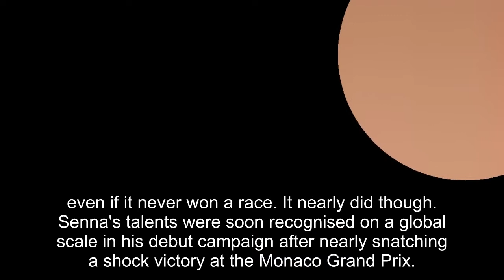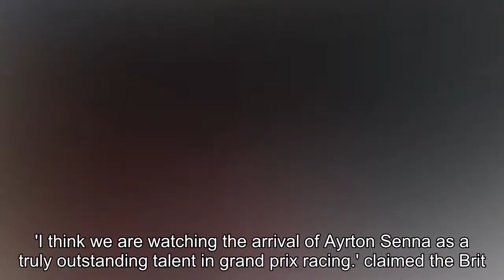Ayrton Senna's F1 car that saw him star in Monaco (and help start Alain Prost feud) is up for